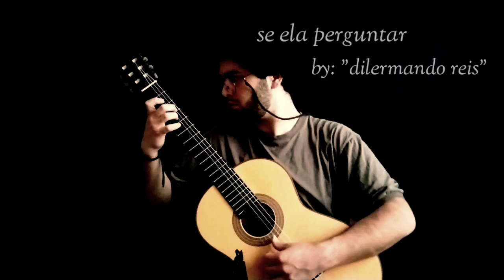se ela perguntar by dilermando reis performed mohammad maleki